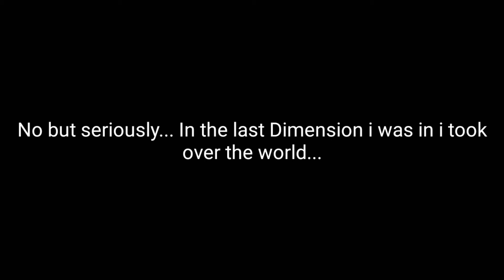But If You Close Your Eyes (World Domination Edition)